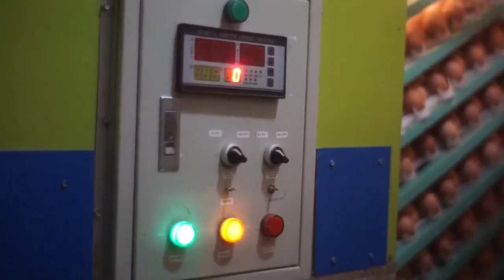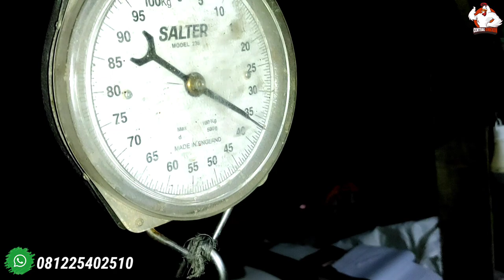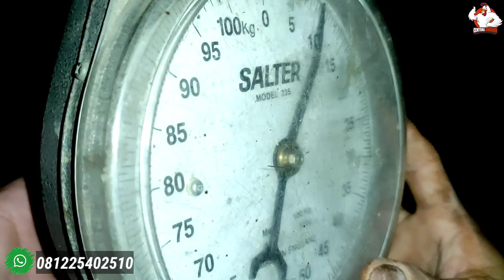PETERNAK LEGEND AYAM JOPER SUDAH 10 TAHUN TERNAK SEKALI PANEN DAPAT DUITNYA 100 JUTA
HANYA TERNAK AYAM JOPER DIBELAKANG RUMAH UNTUNG NYA LUAR BIASA BANYAK

ASSALAMUALAIKUM"

PARA PETERNAK UNGGAS DAN PECINTA UNGGAS DIMANAPUN KALIAN BERADA

JADI PADA KESEMPATAN KALI INI SAYA SEDANG GREBEK KANDANG PETERNAK AYAM JOPER YG SANGAT MENGINSPIRASI UNTUK KITA SUKSES BETERNAK AYAM KAMPUNG

MUNGKIN BAKAL JADI REFERENSI UNTUK KALIAN YANG AKAN MEMULAI TERNAK AYAM KHUSUSNYA AYAM KAMPUNG SUPER

INFO PEMESANAN DOC JOPER LANGSUNG HUBUNGI 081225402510 / WA

TERIMAKASIH SAHABAT PETERNAK UNGGAS